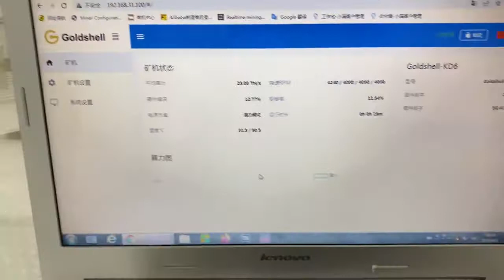KDA mining Machine Goldshell KD6 Bitcoin Miner Machine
Quality Bitcoin Miner Machine from China.
Chendu FanYi Technology Co.,LTD quality manufacturer from China.